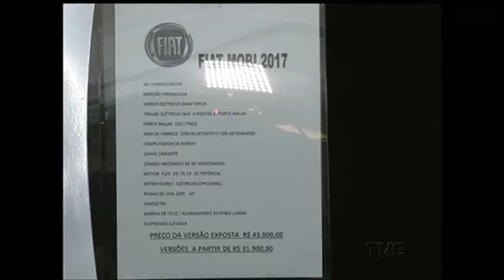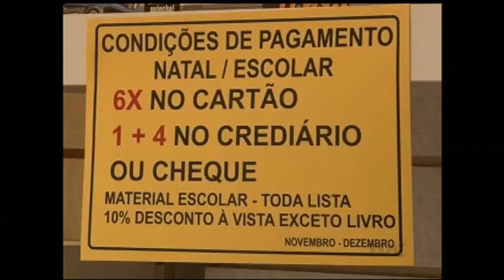Procon reforça fiscalização a vitrines que não expõe preços como determina a lei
O preço dos produtos expostos nas vitrines deve ser apresentado de forma clara ao consumidor. Mas nem todos os lojistas cumprem a lei. Por isso, o Procon de Porto Alegre está fiscalizando, e autuando, centros comerciais, revendas de automóveis e lojas de material de construção da capital.